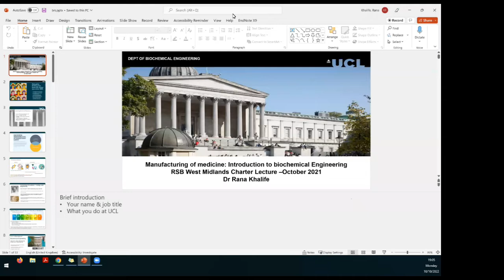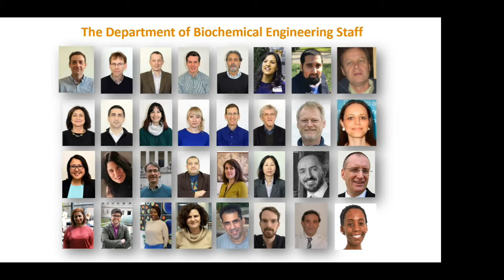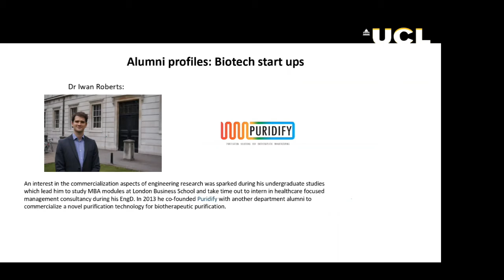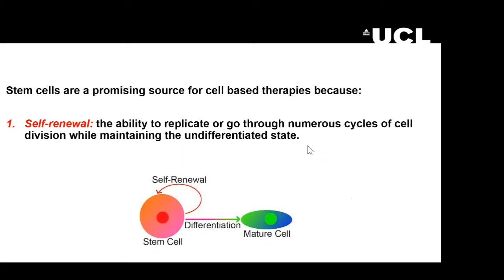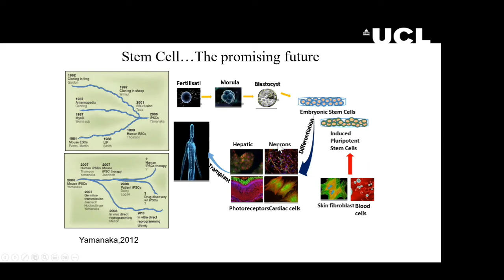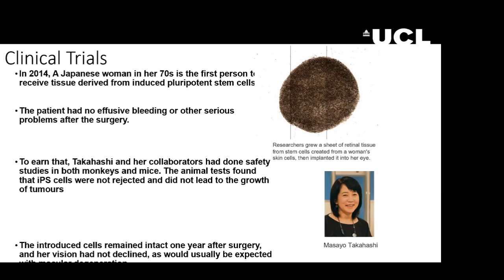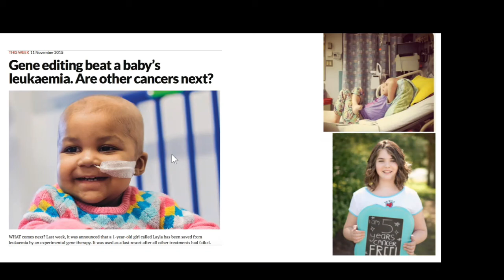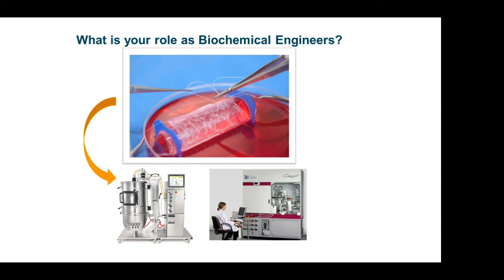Manufacturing of New Medicines | Royal Society of Biology West Midlands branch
This talk, delivered by Dr Rana Khalife, a lecturer at University College London discusses how aspects of regenerative medicine, bioprocessing and biochemistry have converged, leading to exciting new discoveries and treatments for intractable diseases.

This event was held on Zoom on Monday 10th October 2022.